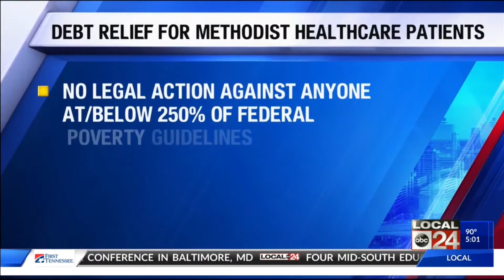Debt relief announced for thousands of Methodist Le Bonheur Healthcare patients